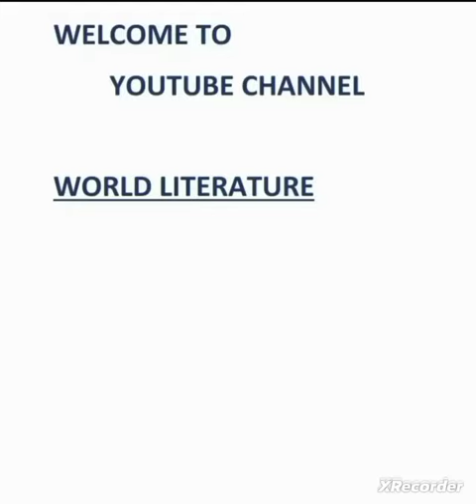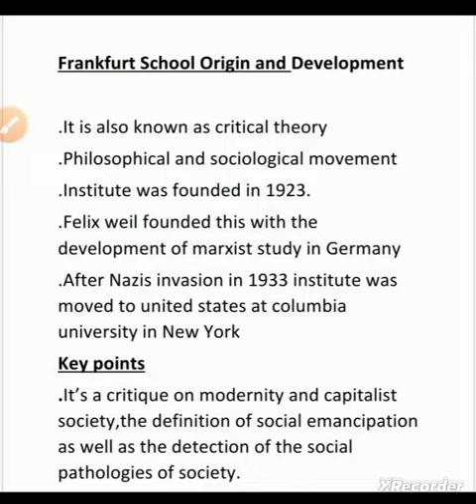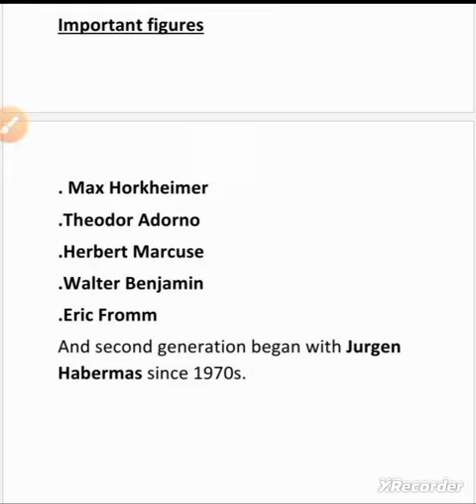Unveiling the Surprising Origin Story of Critical Theory in urdu/hindi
The Origins of Critical Theory: Frankfurt School Revealed
Frankfurt School
Frankfurt School Critical Theory

Lecture about critical theory and detailed analysis of frankfurt school

critical theory
frankfurt germany
Critical theory frankfurt school explained
Origin of critical theory